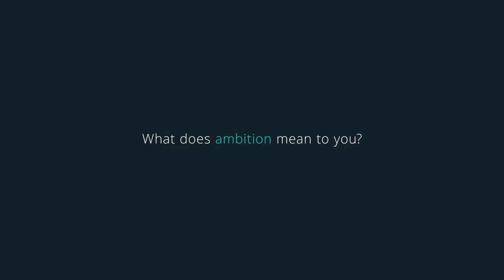AmbitionNZ highlights reel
Featuring Mai Chen, Karen Starkey, Sonya Renee Taylor, Andreiko Kerdemelidis, Miriana Stephens, Cam Calkoen, Mike O'Donnell, Gilbert Enoka, Ezel Kokcu, Adelle Kenny, Brogan Ganley, Kylee Pōtae, Diane Arundel, Helen Clark and Harry Trewavas.

With thanks to Rosel Labone for editing.